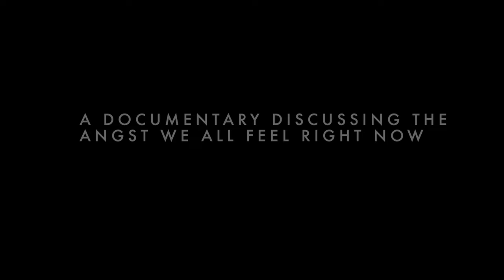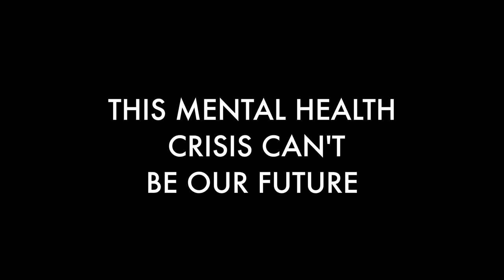AngstXiety - Documentary Film Exploring the angst we ALL feel living in the Digital Age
In May of 2023 (Mental Health Awareness month) Sweet Pea Films went on a journey to figure out why everybody seems to be feeling a sense of angst in modern life.  We discussed, analyzed, and found points of hope while talking with researchers, doctors, professors, and mental health professionals.  Thank you to Dr. Mitch Prinstein, (Chief Science Officer with the American Psychological Association), Dan Witters (Research Director at Gallup), Dr. Philip Kendall (Director of Child and Adolescent Anxiety Disorders Clinic, Distinguished Professor at Temple University), Dr. Cindy Aaronson (clinical social worker/teacher at Mt. Sinai and  ADAA member), and Dr. Eva Telzer (Director of Developmental Social Neuroscience Lab at University North Carolina)

By creating a new word to explain the angst we all feel, we aim to define our shared, nebulous angst in order to start a conversation about changing things for the better.  Watch the new trailer, and join us in July 2023 as we bring attention to AngstXiety.  Our current reality can't be our future reality.  We need to figure this out.